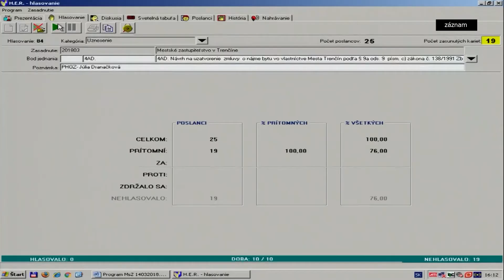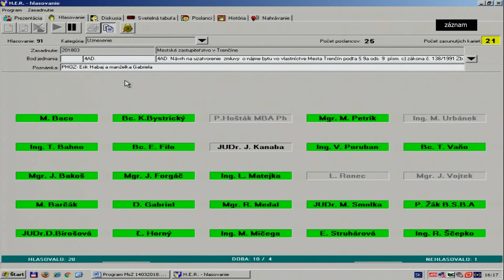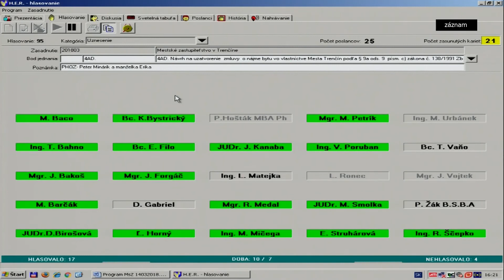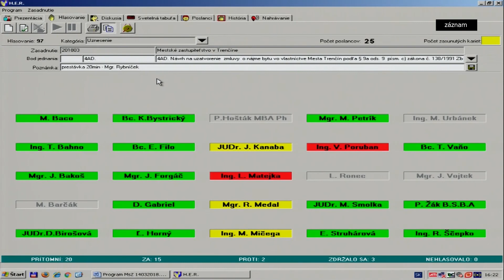MsZ Trenčín, 14. 3. 2018, časť 2 z 4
Druhá časť rokovania:

4. Majetkové prevody - pokračovanie